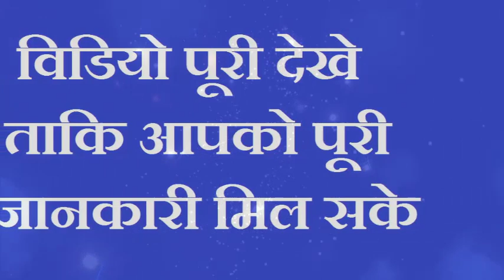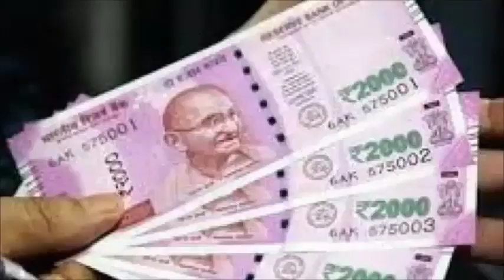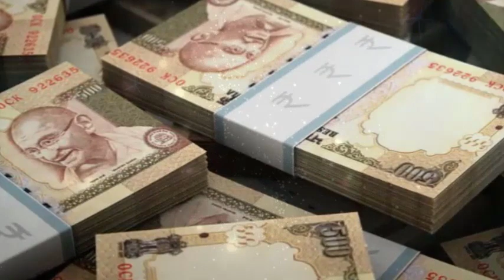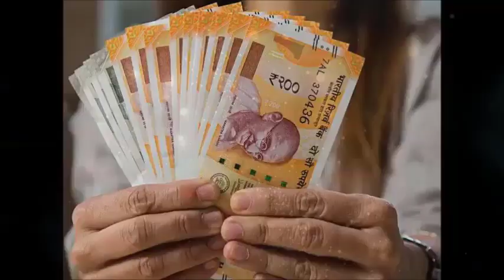चुपचाप दीपक के नीचे डाल दें ये 1 चीज करोडो में खेलोगे